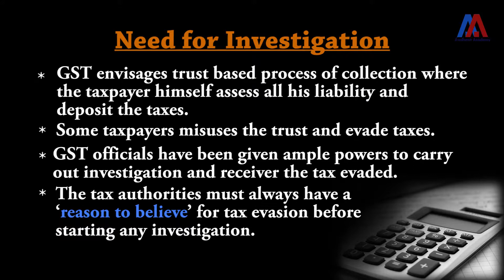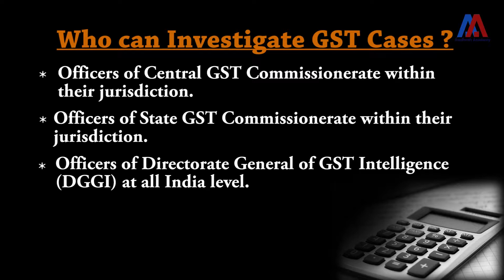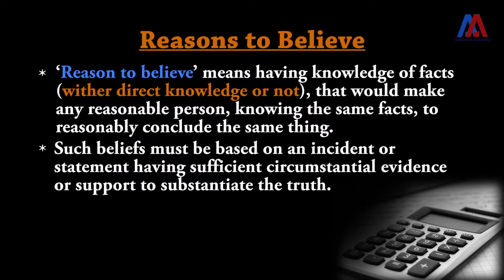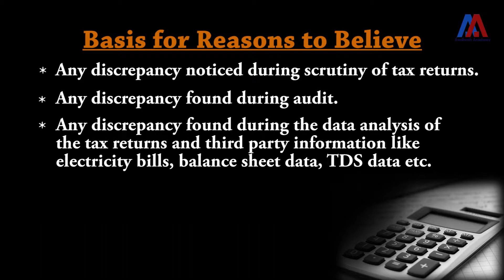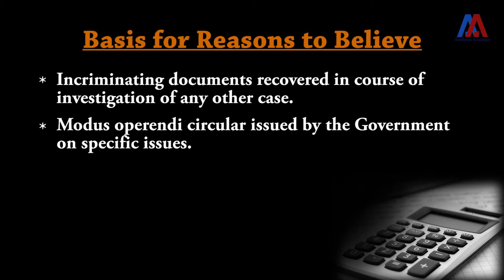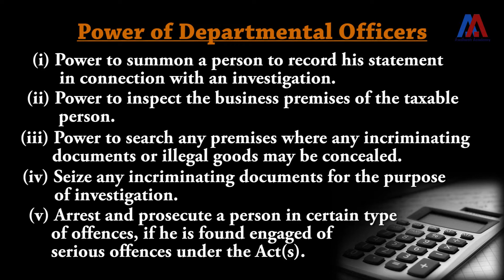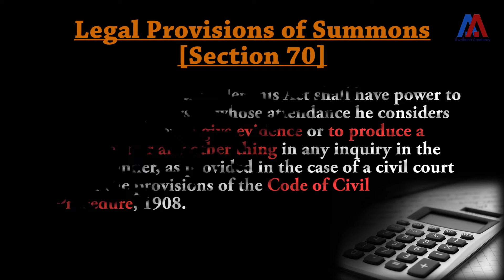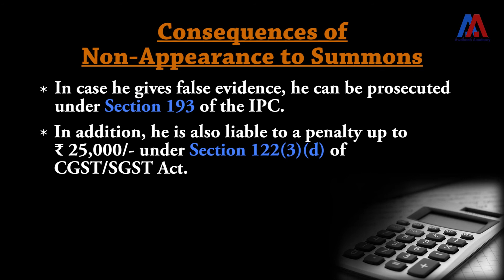Goods and Services Tax | Offences and Penalties | Investigation under GST (Hindi)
Don't forget to view our other courses of
* School Education
* Notes
* Doubt Clearing feature
* Practice Questions